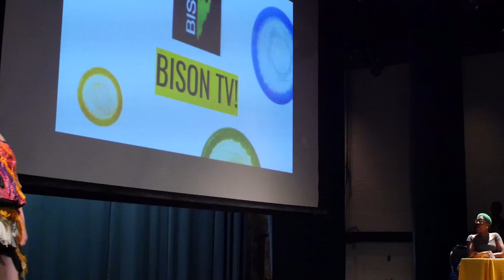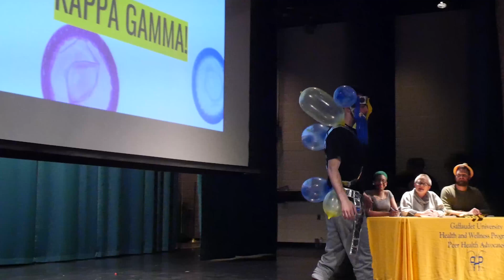Condom Fashion Show: 2018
Condom fashion show 2018 hosted by Gallaudet University’s Student Success, Residence Life, Health & Wellness Programs.

[Video description: the video starts with an opening title “ Condom Fashion show 2018 with light blubs effect.

Host Christy: What does the backpack look like?

Model for Class of 2019

Please ladies and gentlemen, protect yourself!

Model for Delta Epsilon

Viewer #1: This was my first time watching the show, it was really interesting.

Model for Latinx Student Union

*Three Dark-skinned people dancing*

Model for Bison TV

*SNAP SNAP*

Viewer #2: *thumbs up!*

I am Mario

Model for Bison Games

Viewer #3: Astonishing

Model for class of 2021

Viewer #4 and #5: Pleasurable and stimulating!

Model for Delta Zeta

Model for Tower Clock

Viewer #6: *Smelling the condom plant”

Model for Kappa Theta Phi

Model for kappa gamma

Model for Kappa Sigma

Viewer #7: AHH!!

Model for Alpha Sigma Pi

Model for Student Success

Viewer #8: Safety first!

Model for Student Body Government

SBG: This was really fun and entertaining. It’s a good way to educate people.

First Place: Kappa Theta Phi!

Peer Mentor: FYI: Condoms are cheaper than a baby.

BTV ending credits:

Executive Board by Roy Barron

Filmed by Brittany Willis, Elonzo Arellano, Noah Castro.

Edited by Zack Barron, Elonzo Arellano, Noah Castro

Logo by Brittany Willis

Ending credit shows BisonTv appearing and shattering.

The video ends.]